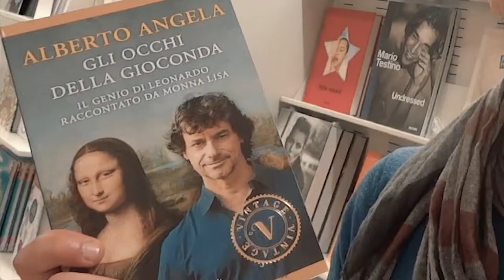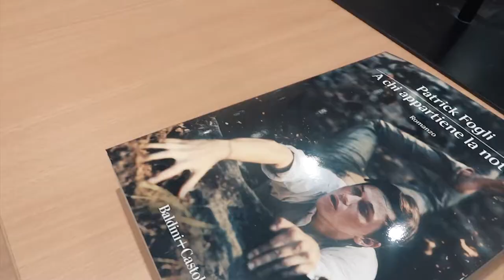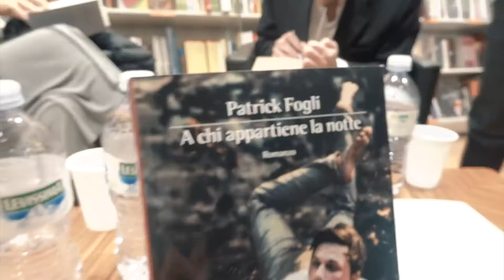INTERVISTA A PATRICK FOGLI ✏📕📚 VLOG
In questo vlog incontro lo scrittore Patrick Fogli, alla Feltrinelli di Bologna, in cui ha presentato il suo ultimo libro A chi appartiene la notte, e cerco di capire come si scrive un libro